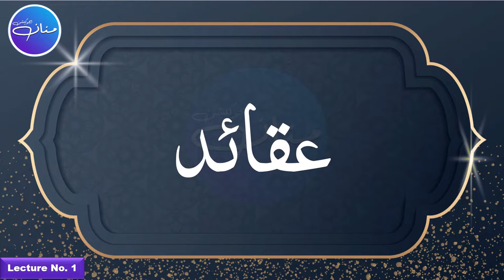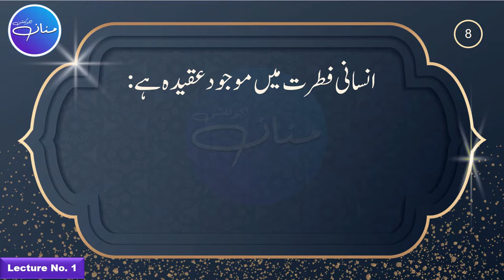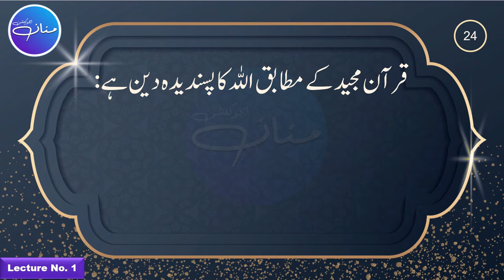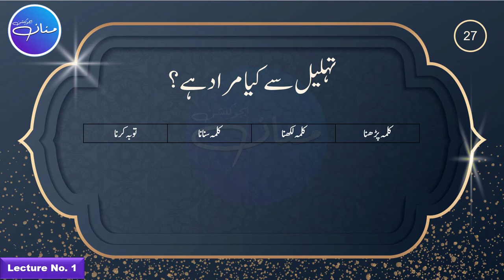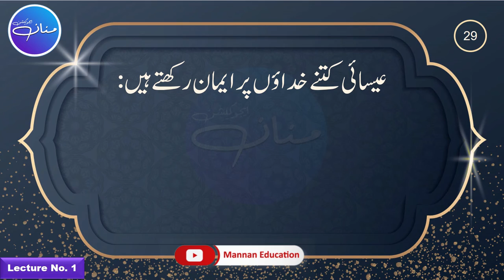Islamiyat Lazmi MCQs - Intermediate I - Lecture No. 1 عقائد ، توحید، شرک | MANNAN EDUCATION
Aqaid, Tauheed, Shirk